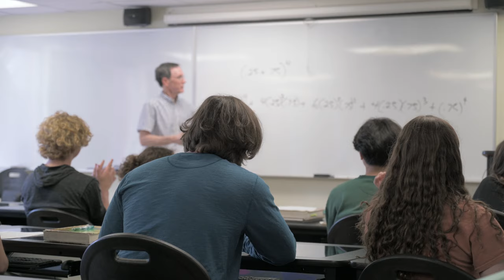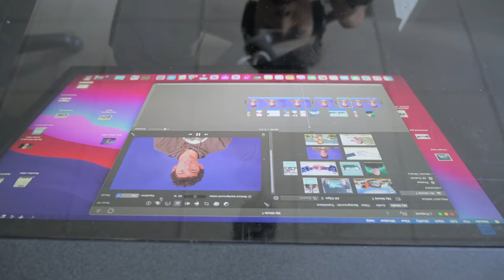Highland Academy Promotional Video